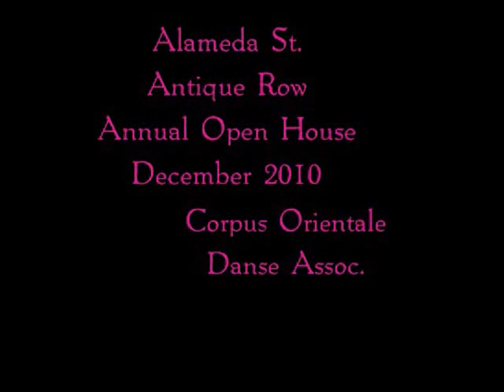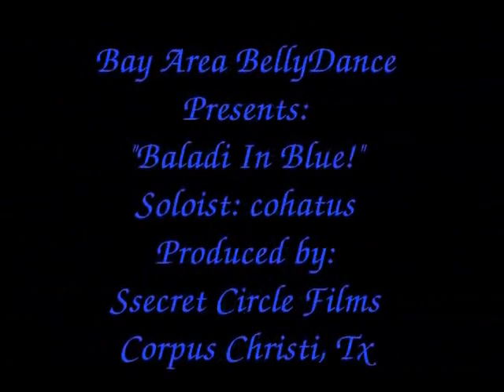Dances of 2010 Pt. 3